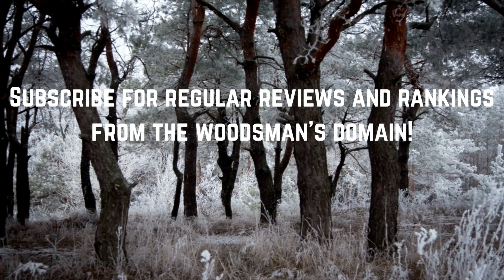My favourite movies from the year 1987 (ranked)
I rank all 28 movies I've seen that came out in 1987. The top 2 movies will go through to the grand final of 100 films where I will be declaring once and for all what the greatest film of all time to be.